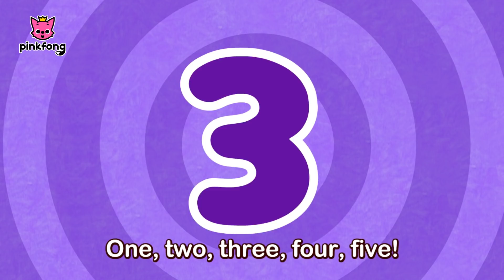Baby Shark 1 to 5 | Sing Along with Baby Shark | Pinkfong Songs for Children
★ YouTube Channel Count from 1 to 5 with Baby Shark and ocean friends!

You're watching 'Baby Shark 1 to 5', fun Baby Shark series created by Pinkfong! Arranged by pinkfong, KizCastle.

★ Lyrics

One, one, number one.
Who’s gonna sing?

Two, two, number two.
Who’s gonna sing?

Three, three, number three.
Who’s gonna sing?

Four, four, number four.
Who’s gonna sing?

Five, five, number five.
Who’s gonna sing?

Yay!